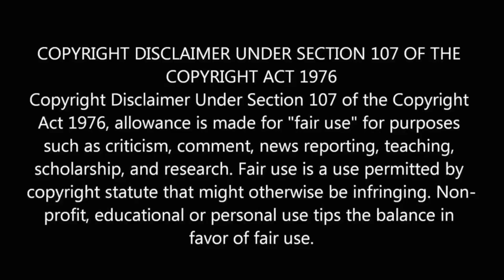Beetlejuice 2 (2024) – Full Trailer | Concept | Jenna Ortega, Michael Keaton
Beetlejuice 2 is set to hit theaters on September 6, 2024.

About the movie:

Warner Bros. has set the release date for Beetlejuice 2 on September 6, 2024. While specific plot details are being kept secret, it's confirmed that Michael Keaton will return to his iconic role, alongside Winona Ryder and Catherine O'Hara.

Joining the returning cast are newcomers Willem Dafoe, Justin Theroux, and Jenna Ortega, with Ortega having previously worked with director Tim Burton on Netflix's The Addams Family spinoff, Wednesday.

The idea of a Beetlejuice sequel has been discussed since 2012, with Keaton, Ryder, and Burton expressing interest over the years before the official announcement in February of the previous year.

During a recent interview on SiriusXM’s “The Jess Cagle Show,” Michael Keaton shared exciting news for Beetlejuice fans. He revealed that he's seen a first cut of Tim Burton’s upcoming sequel, officially titled “Beetlejuice Beetlejuice,” and he couldn't be more impressed.

“I’ve seen it now. I’m going to see it again after a couple of little tweaks in the editing room, and I confidently say this thing is great,” Keaton said. “The [original] was so fun and exciting visually. [The sequel is] all that but really beautiful and interestingly emotional here and there. I wasn’t ready for that. It’s great.”

🌟🍿 Software we use: Adobe Premiere, After Effects, Photoshop, Adobe Audition.

NOTE 🚩
Conceptual movie trailers on MovieClub are video movie announcements intended to illustrate the concept, style, and theme of a possible work of fiction. These concept trailers are artificial fan creations that are drawn to illustrate and parody the intended concept, style, and theme of the intended blockbuster movie.
The trailer mashups are not only a user-generated form of digital creativity but a way to create anticipation for future releases, working in tandem with current movie trailers.

Track: Ghoul Squad by CloudSystem